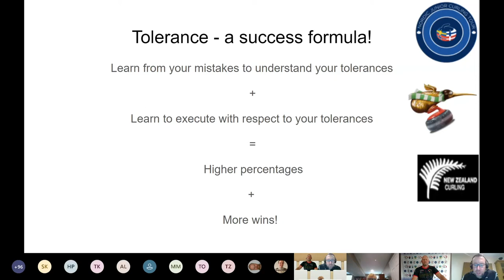Summary of the Lillehammer Youth Curling Camp 2020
What a fantastic week! 178 participants from 17 different nations.

- Marc Kennedy
- Oskar Eriksson
- Peter De Boer